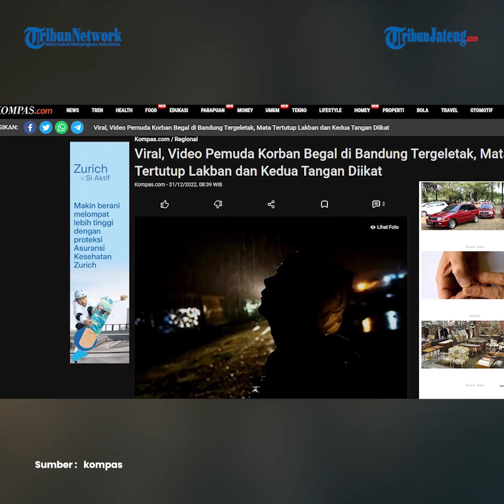Viral Video Pemuda Korban Begal Tergeletak dengan Mata Tertutup Lakban dan Kedua Tangan Diikat